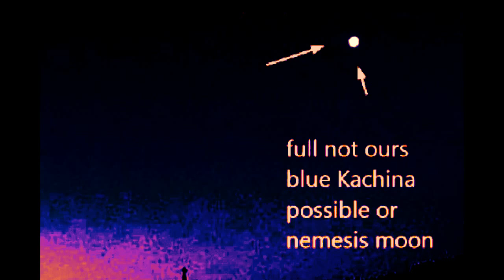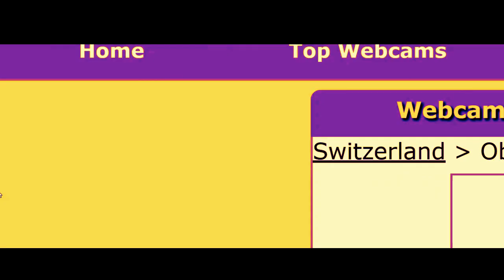CURRENT NIBIRU Report IN "" Stalden"" NemesiS sYstEM ALL OVER THE PLANET